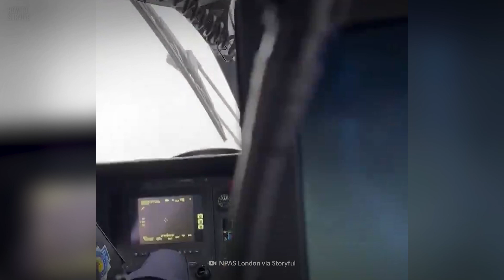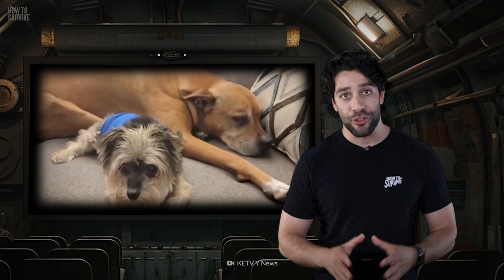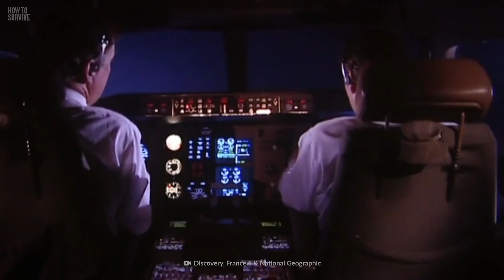TERRIFYING Tornado Scenarios: What You Should Do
Tornadoes can happen at any time and can turn your life upside down. Quite literally. Doesn't matter if you're in your car, home, or even an airplane, tornadoes don't care. They have one thing on their mind: destruction. Today, we'll look at some of the worst-case tornado scenarios and give you tips on how to survive them and stay on the ground.

00:00 Simulating The Deadliest Tornado Scenarios
04:21 SURVIVING A TORNADO IN A HOUSE
06:25 SURVIVING A TORNADO IN A SKYSCRAPER
09:09 SURVIVING A TORNADO IN A CAR
10:48 SURVIVING A TORNADO IN A PLANE